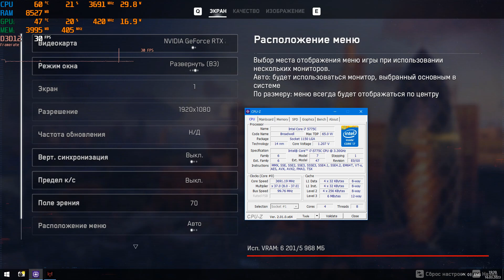Watch Dogs Legion i7 5775c + RTX2060